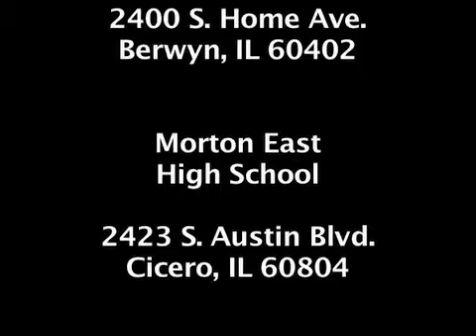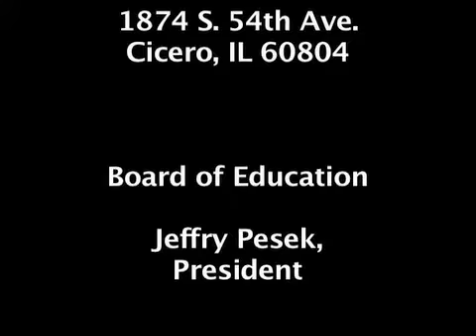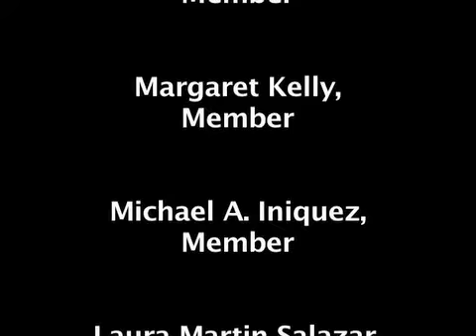201 Today — Graduation 2011 (Part 4)